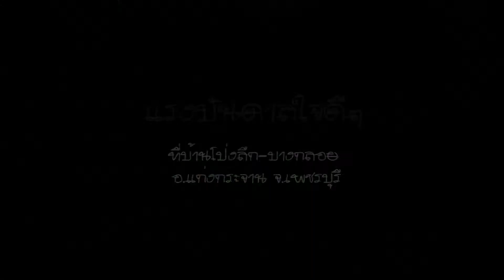โครงการรากแก้ว: ห้องเรียนไม่ใช่แค่ห้องสี่เหลี่ยม : 3 วัน เปลี่ยนความคิด...